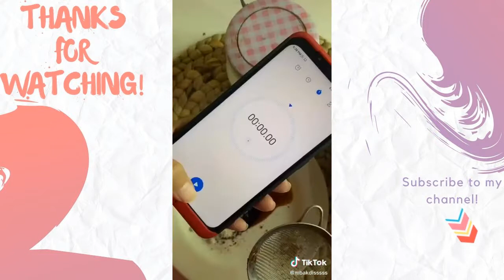100% Berhasil! Dalgona Coffee Pakai Indocafe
100% Berhasil! Dalgona Coffee Pakai Indocafe